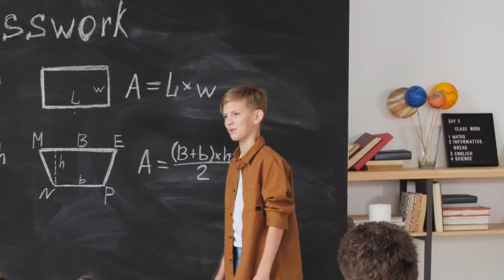Faouzi CHAOUCHI in 2min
video t3 2min 3la chaouchi.